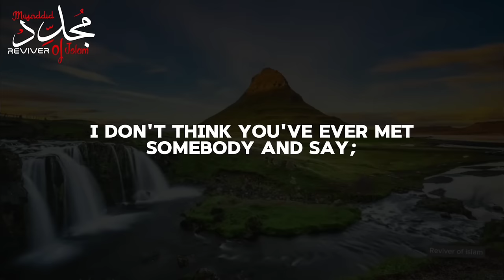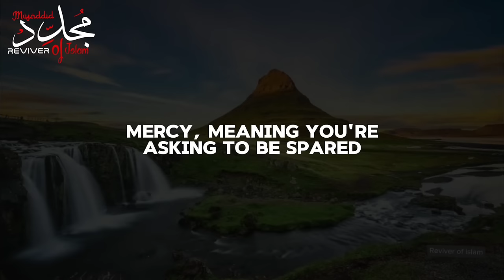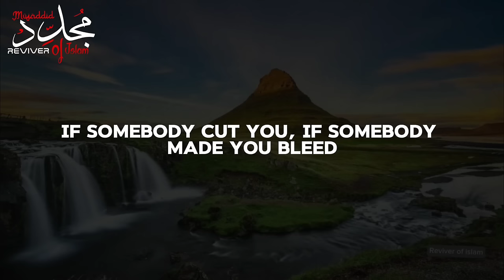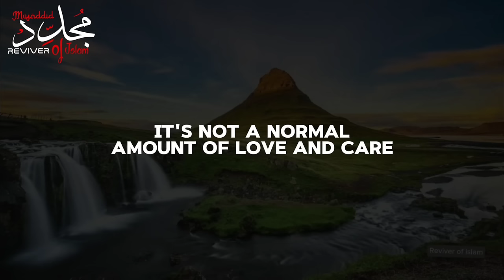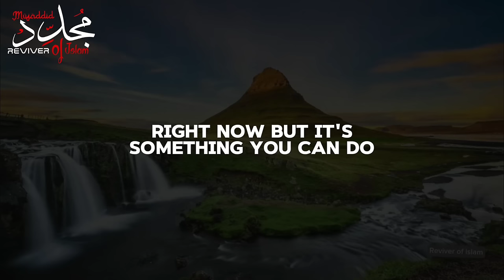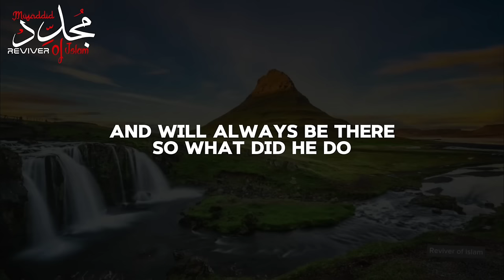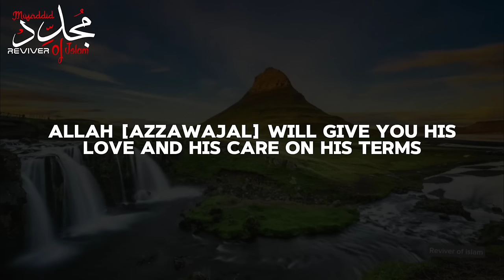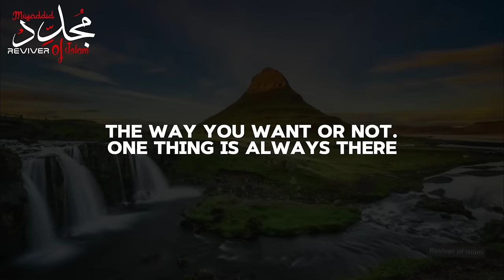CALL ALLAH BY THESE NAMES, LIFE WILL BE FILLED WITH BLESSINGS | Nouman Ali Khan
Nouman Ali khan explains the benefits and what is the Hikmah behind saying Bismillahir Rahmanir Raheem at the beginning or starting of everything, even in the quran. He also explains the making dua to Allah with his powerful name like Ar-Rahman AND AR-RAHIM so it won't get rejected if we call by Allah by that name. Many more things discussed in this Bayaan. Watch this full video to find out these powerful Secrets.💖

►70 YEARS OF WORSHIP, THIS TOOK HIM TO HELLFIRE